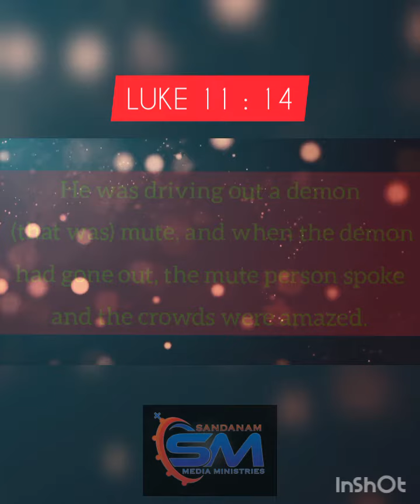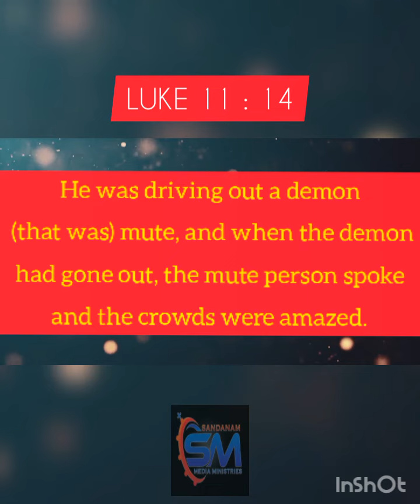Mar 11 l Verse Of The Day l Luke 11 : 14